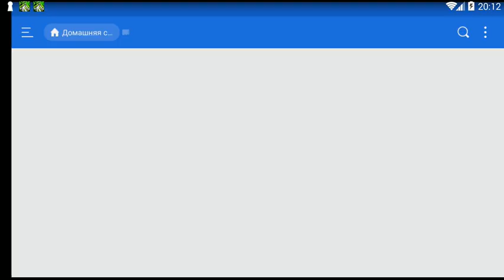Игра про драки человечком Anger of Stick 4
Игра про драки человечком Anger of Stick 4 - драки человечка мобильное приложение игра андроид

РЕКВИЗИТЫ ПОМОЩИ: Все кто хочет мне помочь:
1) WebMoney:
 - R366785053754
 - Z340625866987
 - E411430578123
2) Яндекс деньги:
4) Голосами в контакте на мою страничку:
5) Лайком и приятным комментарием под видео ;)
Мои проверенные партнерки для монетезации каналов:
Я ДарРиди или DarRidi или просто летсплейщик Саша всех приветствую на своем канале Прил вк Риди, часто делаем донат в контакте донат на игры вк игры на телефоне снимаю игры игры без мата